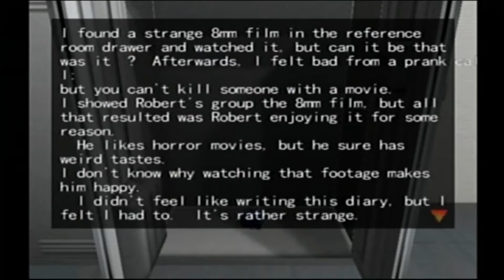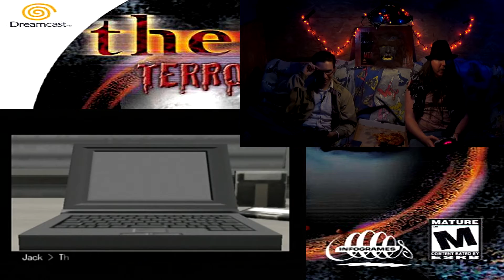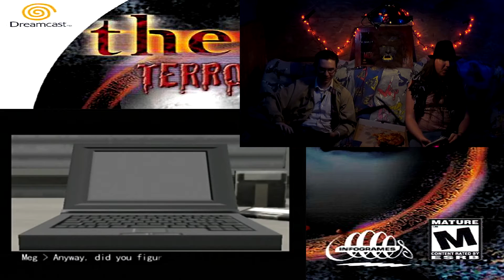The Ring : Terror's Realm (Sega dreamcast) Lets Play - Part 2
This is part 2 of our playthrough of the game The Ring : Terror's Realm on the Sega Dreamcast in celebration for Halloween and for the new upcoming movie Rings.